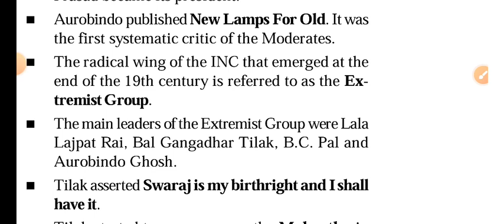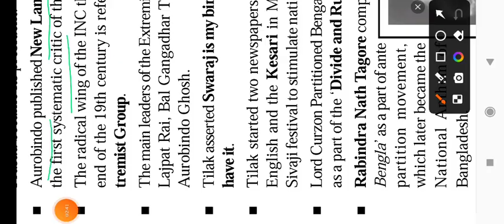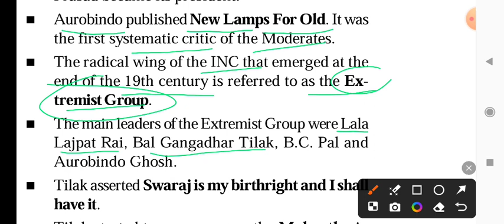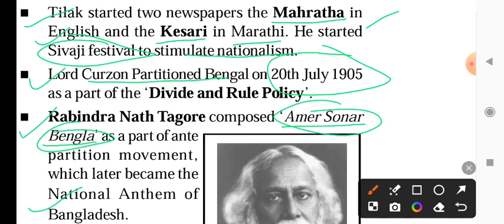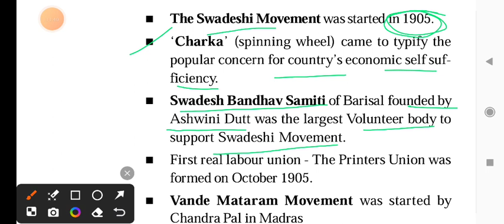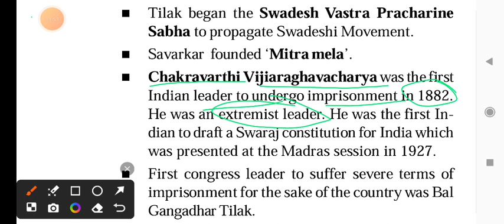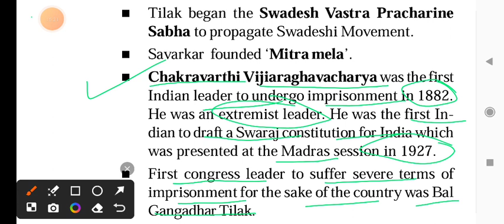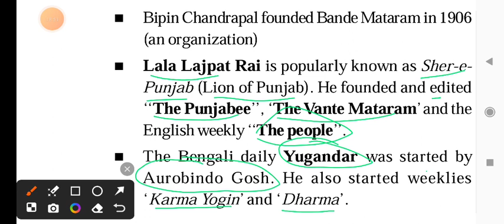JKSSB Supervisor Cum Patwar Lecture 3 (Indian National Movement)